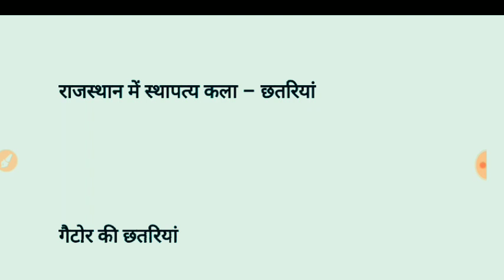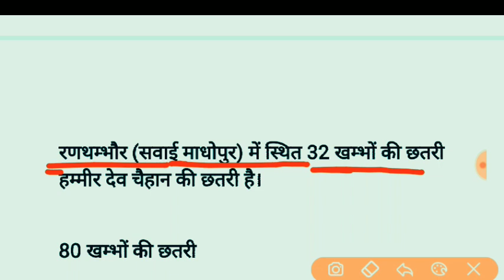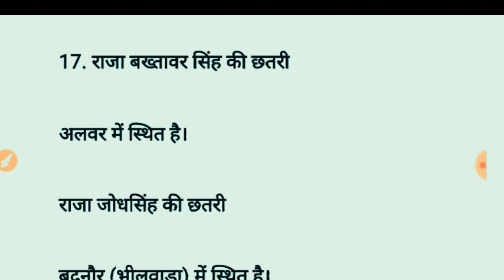राजस्थान की प्रमुख छतरियां । धमाकेदार वीडियो । Rajasthan ki chhatriya l Subhash Charan GK l Rajsthan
राजस्थान भूगोल ,
raj gk,
महत्व, उत्तर
सामान्य ज्ञान, राजस्थान का प्रश्न
रेजिडेंट

जीके क्विज,
1 grade gk subhash charan,